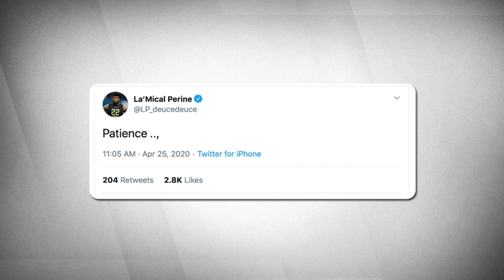La'Mical Perine 1-on-1: "It's The Opportunity Of A Lifetime"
Jets fourth-round draft pick RB La'Mical Perine discusses his feelings of getting the call to join New York.